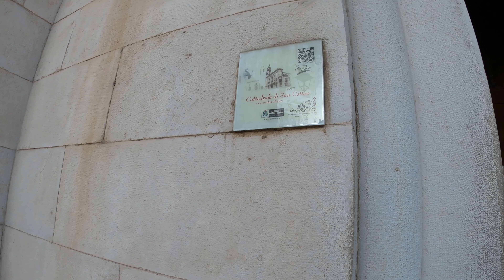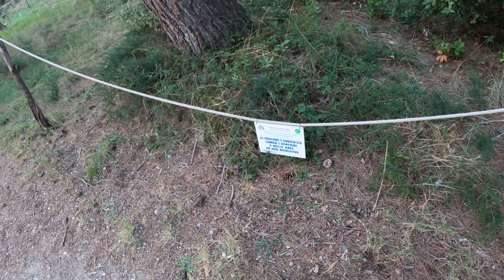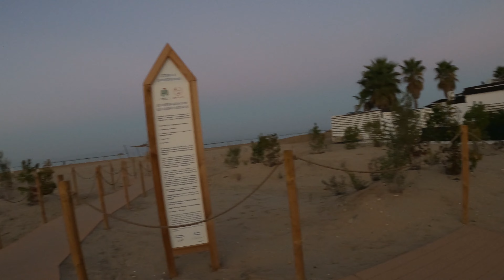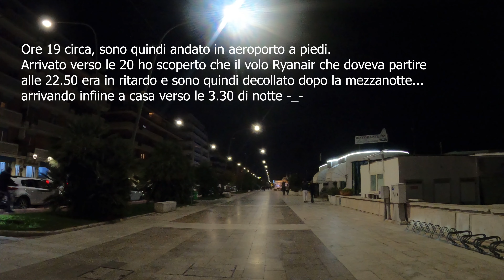PESCARA IN UN GIORNO!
Cosa vedere a Pescara in un giorno:
0:00 Il centro di Pescara
2:21 Il mare di Pescara
5:25 Chiesa di S. Antonio di Padova
6:39 Ponte Ennio Flaiano
7:57 Cattedrale di San Cetteo
9:10 Casa Natale di Gabriele D'Annunzio
10:40 La pineta dannunziana
12:53 Aurum
13:50 L'obelisco gigante
16:44 Il Ponte del Mare

Gita di un giorno nella bellissima città di Gabriele D'Annunzio.

La mia attrezzatura:
Gopro 8 Hero Black